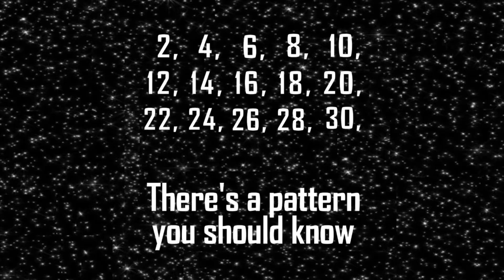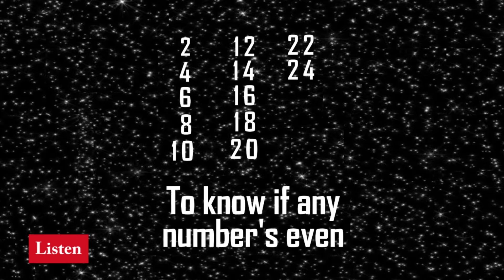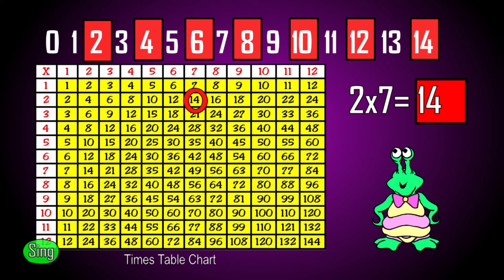Multiply by 2 in Minutes More at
Check out this link for more Powerdot Math songs, streaming, downolads and materials.

The new and improved Powerdot Math videos help students learn multiplication and division at incredible speed and ease.  This program uses special skip-counting songs, mnemonic devices, subitizing, number lines, multiplication charts, kinesthetic movement  and more, to allow students to learn rapidly and have fun while doing it.

   Using the powerful learning tool of music, students learn to skip count by every number from 0 - 12.  Once students can skip-count by these numbers, multiplication and division become a breeze.

Check out our HUGE sale on streamed Multiplication videos, downloads and our Music Video DVD.

onitromob22122